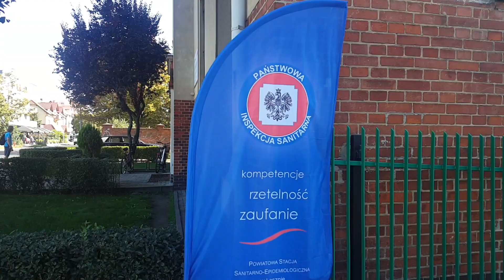Sanepid otworzył drzwi